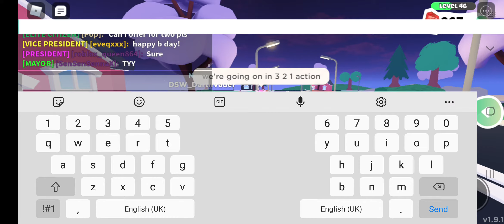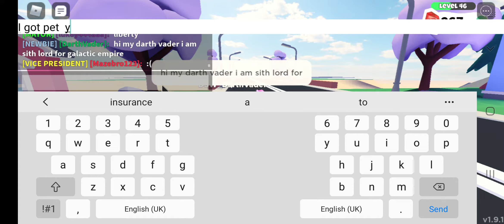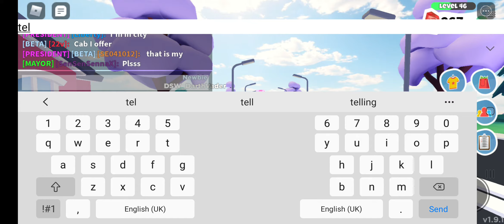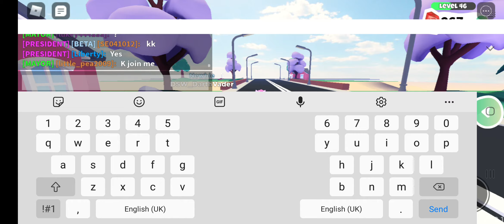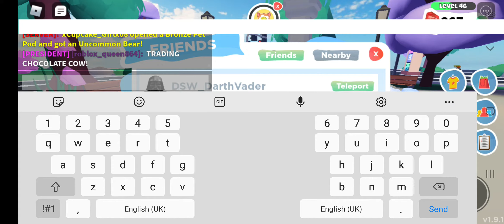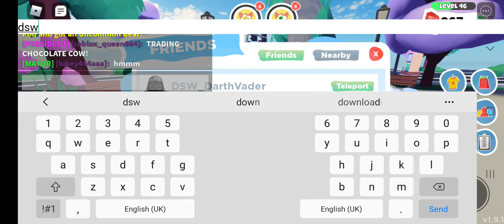Annmarie Hedgehog and DSW Darth Vader is on overlook Bay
I hope everybody enjoys the the video of Darth Vader on overlook Bay in Roblox leave a comment section down below follow me on my YouTube channel and I will do more video of Pokémon go for some new Pokémon adventure